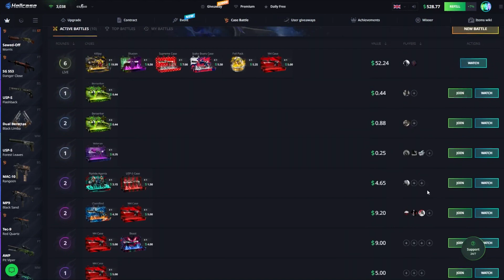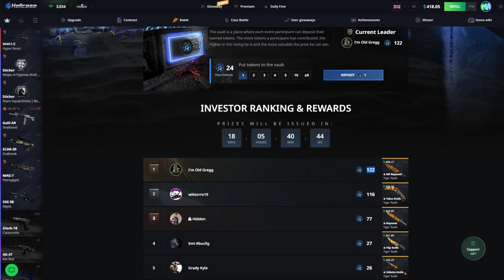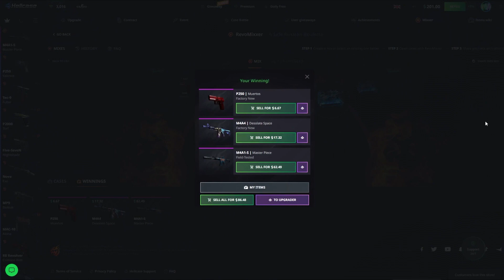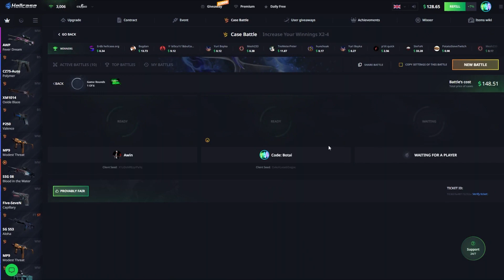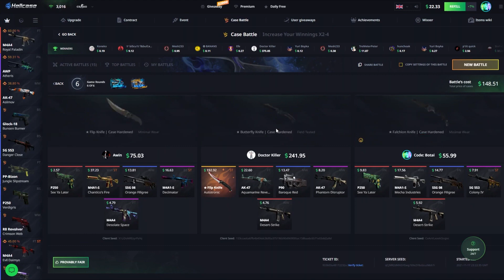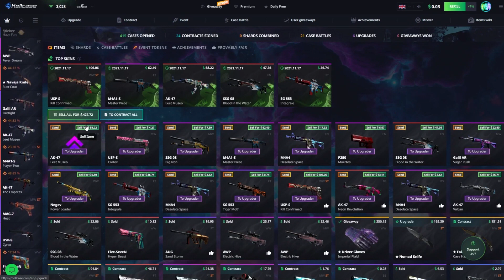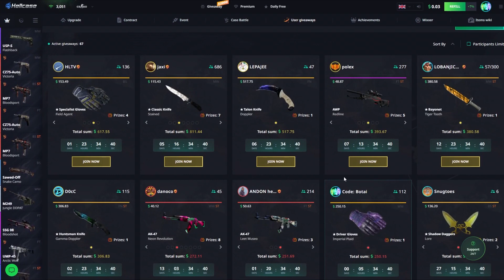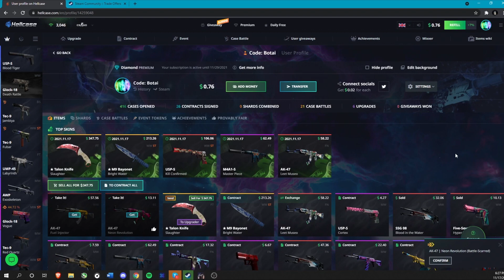I WENT HIGHROLLING ON HELLCASE!? (Big battles + openings)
Code "Botai" on Hellcase for 10% depo bonus!